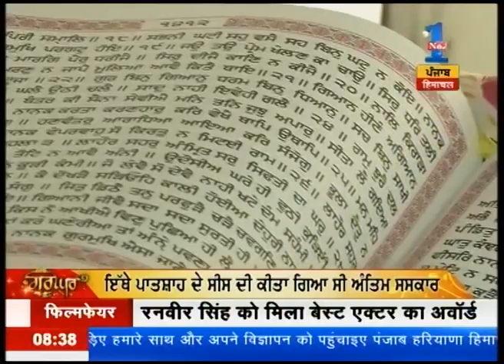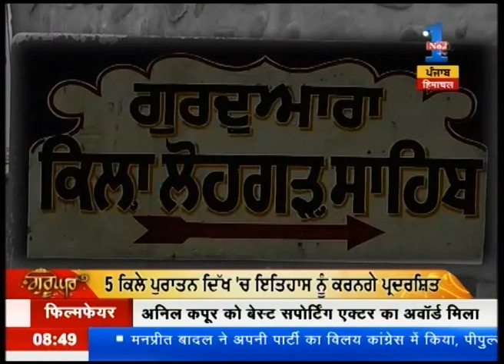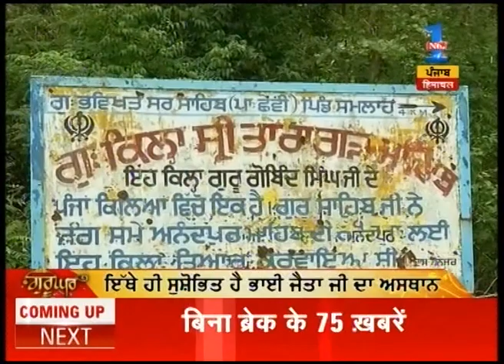Watch : Guru Ghar | 16 January 2016